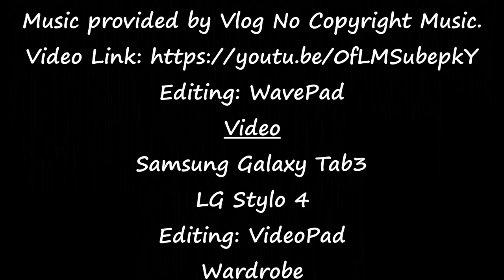Atari Fanboy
A personal video gaming experience then and now followed by a product review and demonstration of the Atari Flashback 8 Gold Activision Edition.